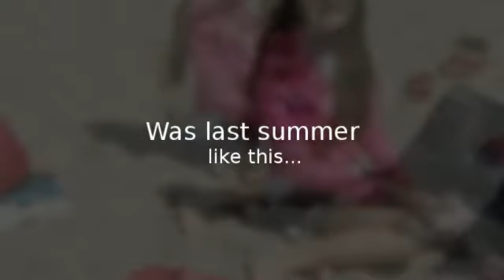Summer English Academy 2013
CCI's Summer English Academy offers an intensive English language program for 14 to 18 year olds on beautiful boarding school campuses in a choice of two destinations: Northern California and New York's Hudson River Valley. These two and three week courses are led by certified ESL teachers who offer creative language lessons and recreational activities each week day.